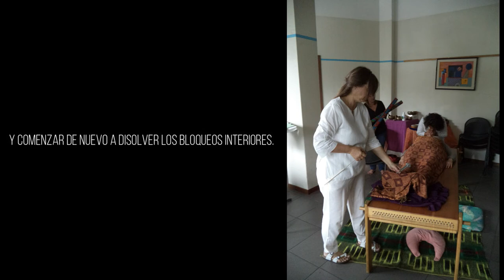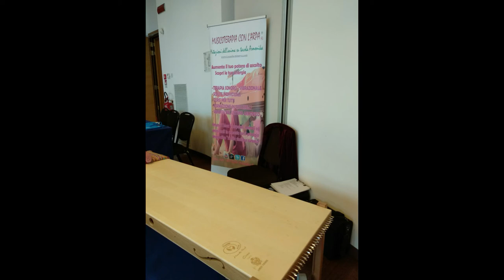Workshop con la cama de sonido (sin monocord)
Musicoterapia con l'arpa Metodo según Monika Paul
Aquí mostramos extractos de varios talleres adecuados para cada niño, mujer y hombre.